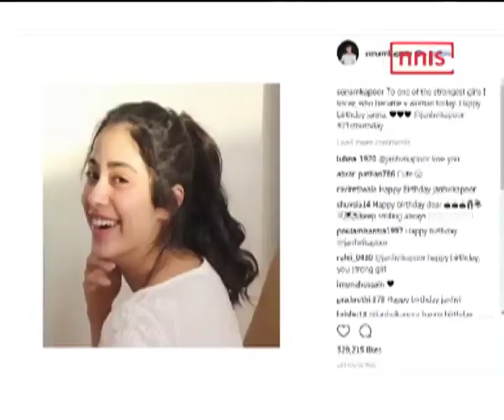Sonam Showers Love On Cousin Jhanvi On Her 21st Birthday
Late actress Sridevi’s elder daughter Jhanvi Kapoor turned 21 today. Jhanvi’s cousin Sonam took to her Instagram handle and wished her in the sweetest way possible